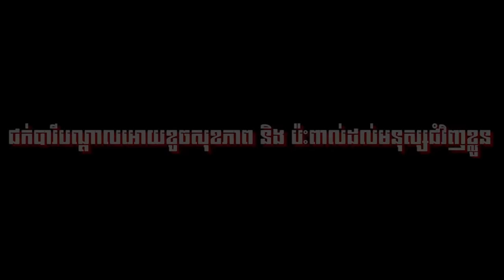ហួសពេល | Part1 l Official Educational Story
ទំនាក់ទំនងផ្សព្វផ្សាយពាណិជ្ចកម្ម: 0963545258